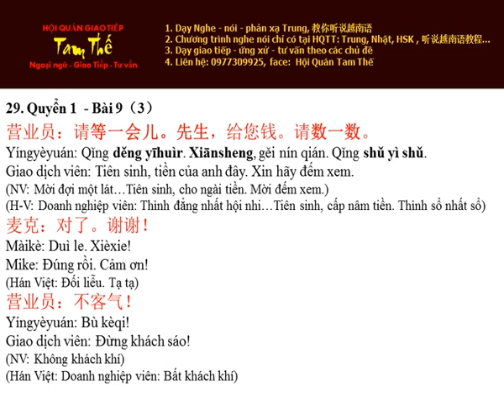Bai 29 等一会儿 Đợi một lát - Nghe Noi Han Ngu Quyen 1 Bai 9 P3